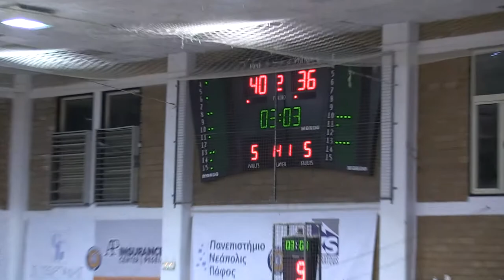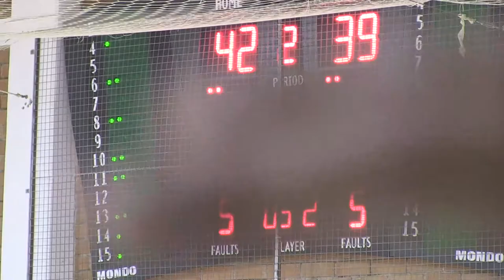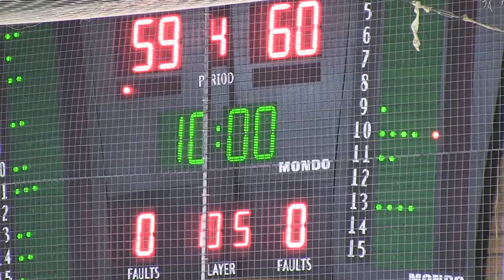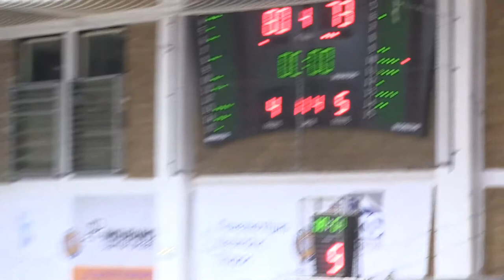APOP 80 73 ENP Cyprus OPAP Basket League Tristin Walley 17 PTS 8 REB 4 AST 2 STLS